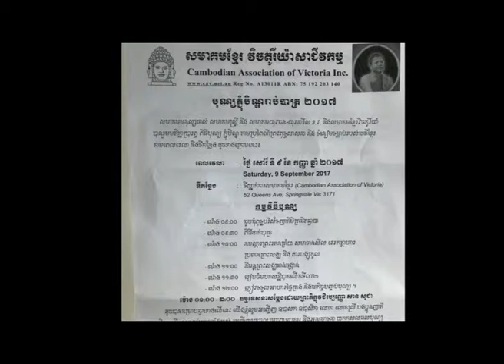SK Media With CAV Inviting To Join Pachum Ben 1